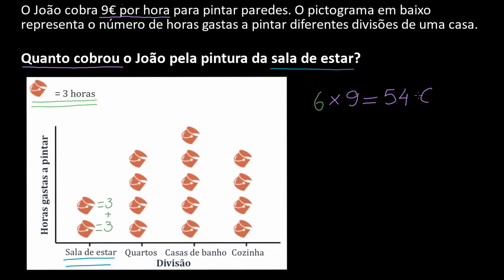Interpretação de pictogramas: pinturas - Khan Academy em português (2.º ano)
Vídeo original: Interpreting picture graphs: paint